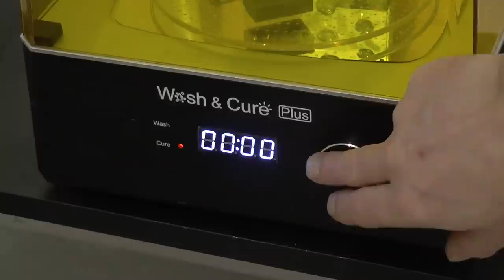Cargo Modeling Marathon - Detailed step by step tutorial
In this cargo marathon we´re modeling 7 different cargos + combinations and variants for your Model Railroad. Materials used are ranging all the way from toilet paper to resin and 3D-print, so I hope there should be a level of inspiration to make self-made cargos independent of level and equipment available.

Bitte unterstützen Sie ihren Kanal und helfen mir die Leidenschaft zum Hobby zu verbreiten.
oder..

Vielen Dank!

/ Marklinofsweden